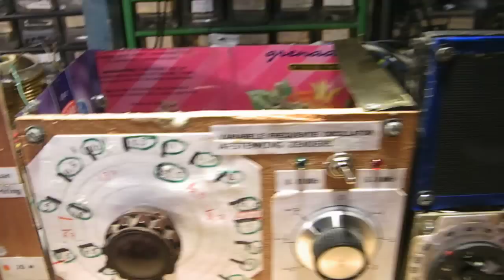home brew Shortwave receiver 6-17 MHz with SSB reception, the inner side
This is an old video (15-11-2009) from my former channel, radioam232. It showes in detail the inner side from the SW receiver. The schematic is in my book "Retro Radio", issued by Elektor International Media in the Netherlands. Please note: this book has a Dutch text. The schematics are, of course, international..

By the way: on the Lulu website there is a booklet about how to make a simple 5 transistor SW receiver going from 2-9 MHz (English text, no SSB reception, though possible).